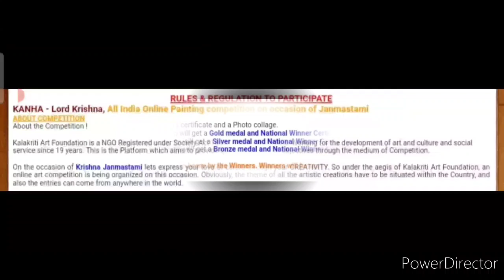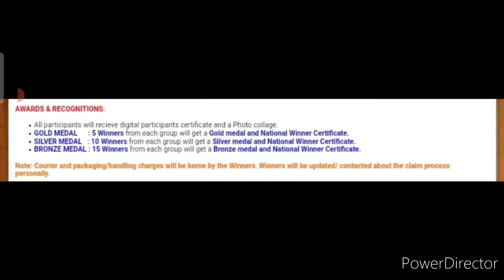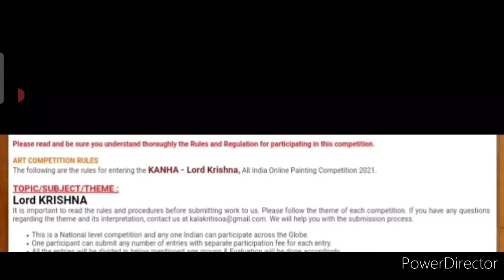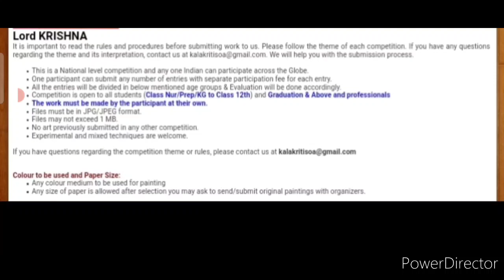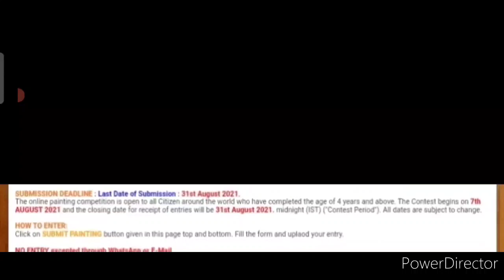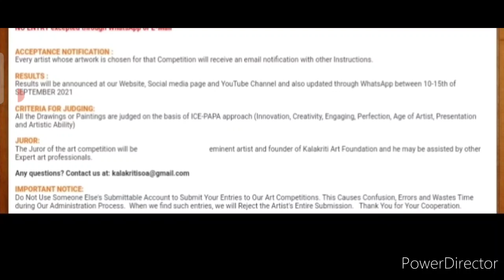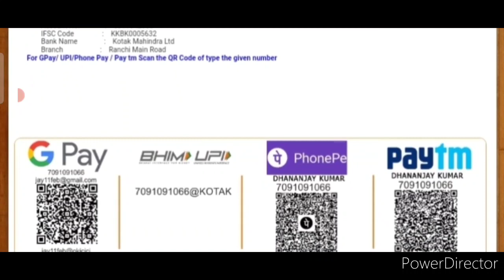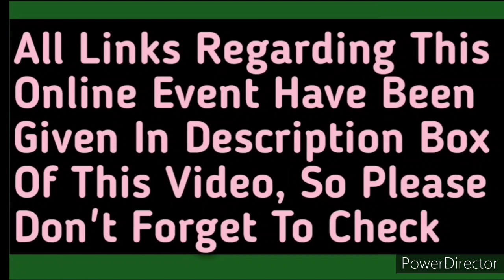All India (National Level) Online Painting Competition 2021 - Win 150 Medals🥇🥈🥉🏅